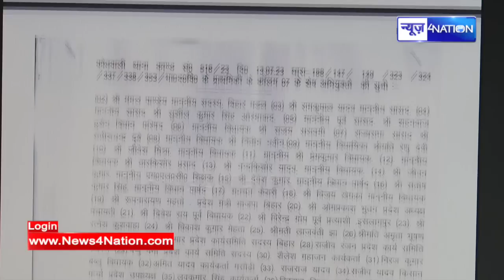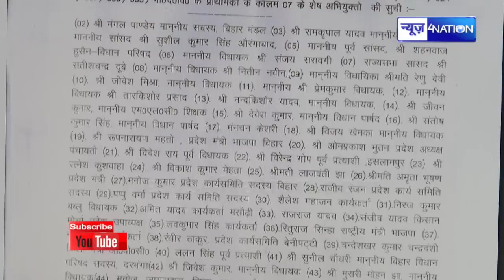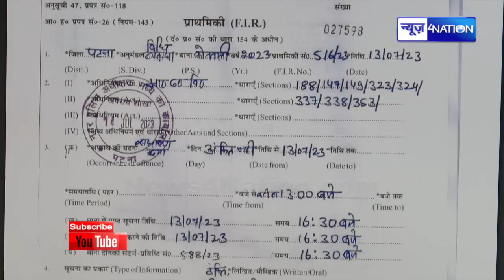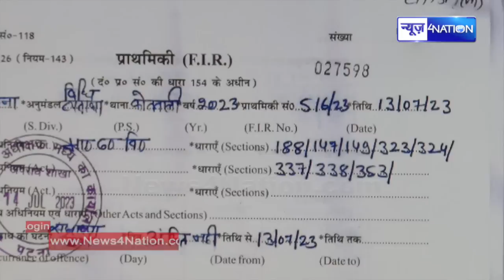Bihar BJP के बड़े-बड़े नेताओं के खिलाफ F.I.R में क्या सब, क्या आरोप है..हेंकडी निकल जायेगी Bihar News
Bihar BJP के बड़े-बड़े नेताओं के खिलाफ F.I.R में क्या सब, क्या आरोप है..हेंकडी निकल जायेगी | Bihar News | News4Nation